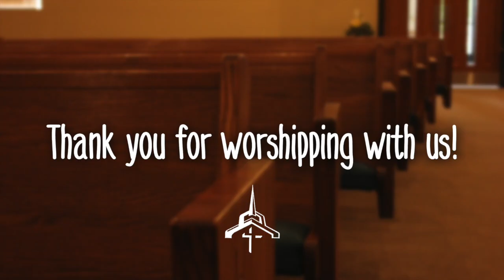Belmont Baptist Church Virtual Service: 5.03.2020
This is the continuation of Dr. Kigar's "The Vine" looking at the age old question, Who is Jesus?